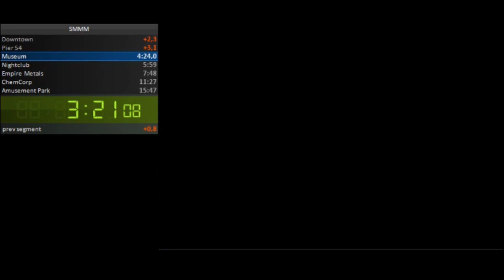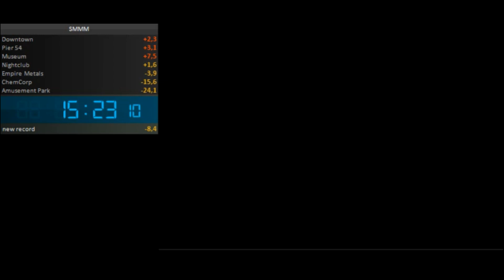Spider-Man: Mysterio's Menace (Any%) in 15:23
Not a particularly clean run but the mysterio RNG saved me at least 30 seconds.  Will go for sub 15